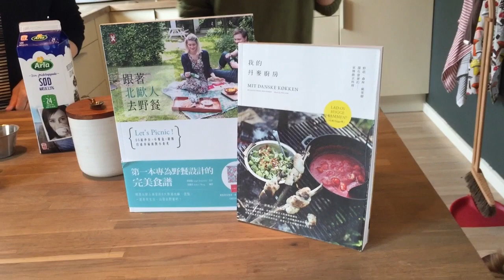My Danish Kitchen: Dessert 丹麥薄煎餅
下午茶時間，來片丹麥薄煎餅吧～ 這是丹麥爸爸的配方，真的非常好吃～大家不妨在家自己做看看喔～
想要瞭解更多丹麥的人文生活及當地料理，請參閱Angel媽媽的專頁